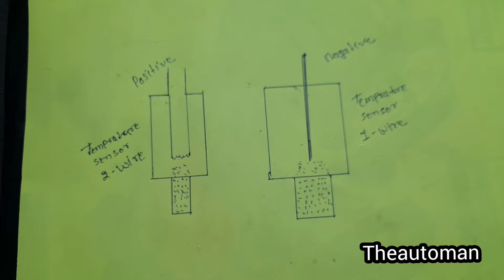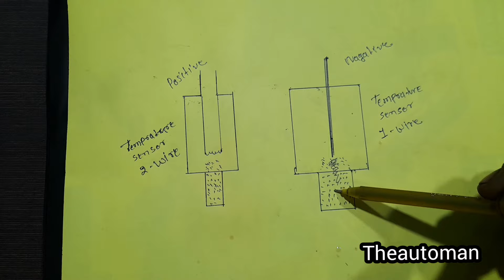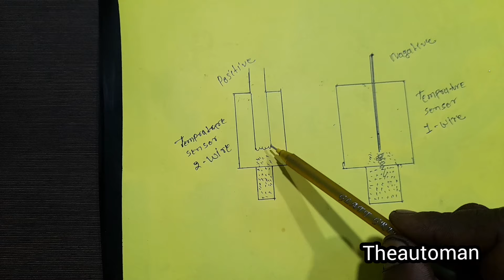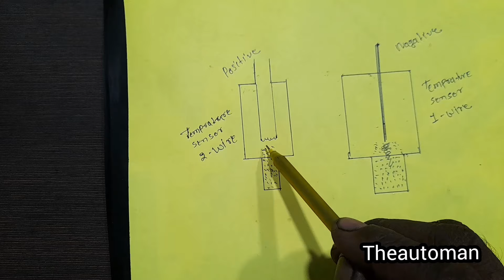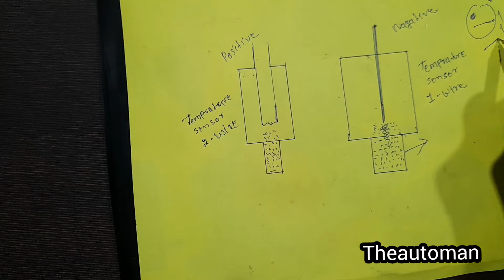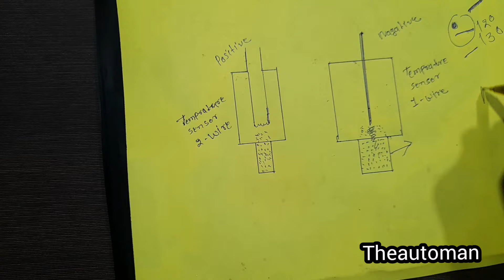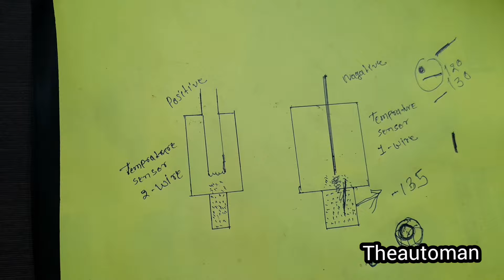engine coolant temperature sensor/ पहले की और आज की bs3,bs4,bs6 गाड़ियों क्या काम करता है?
bs3, bs4 और bs6 की engine वाली गाड़ियों में engine coolant temperature sensor क्या काम करता है यह वीडियो उस बारे में हैl